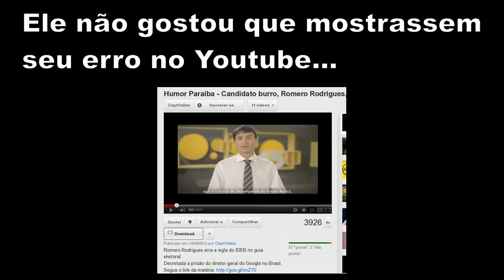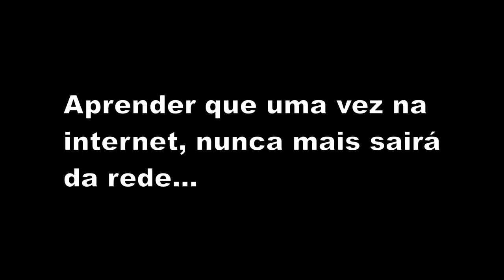Justiça não manda na Internet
Alcides Bernal caiu na net os documentos que ele quer esconder de você (Alcides Bernal - PP-MS)

Juizes são burros e acham que podem controlar algo descentralizado.

Presidente do Google Brasil é detido pela Polícia Federal

Meme para espalhar contra o juiz Amaury the Silva Kuklinsky do TRE-MS que manteve ordem de prisão contra presidente do Google...

Juiz da Paraíba manda PF prender diretor do Google no Brasil

TRE-MS mantém pedido de prisão de representante do Google no Brasil

Decisão determina também suspensão do acesso ao Google e ao Youtube por 24 horas